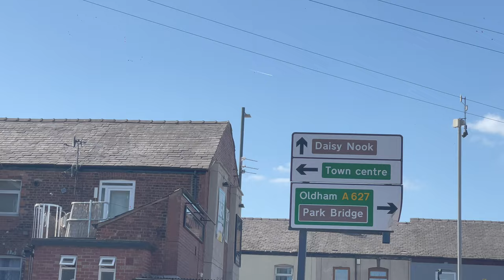Silcocks Easter Funfair Daisy Nook April 2023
We had some great fun in the sun at our first fair of the day on Sunday at Silcocks Fair in Daisy Nook, this was a brand new ground for us to visit so it was nice to experience it! ☀️ There was a cracking ride lineup there with some really good machines including one of the UKs Best KMG Freak Outs & Hacketts newly acquired Superbob! ✨🔥

Music used in the intro: